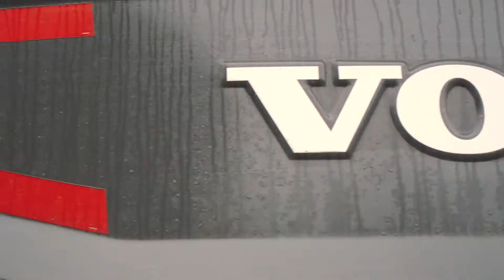Weever sloop promo video totaalsloop in Emmeloord